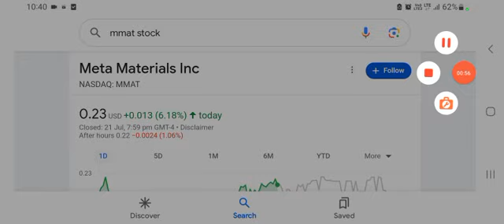Penny Stock Investor Reviews MMAT Stock Meta Materials Shareholder Meeting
Watch a penny stock investor roast the Meta Materials MMAT stock shareholder meeting with unbiased FACTS and honest opinion.  Providing MMAT shareholders with good communication and facts is not CEO George Palikaras strong suit, so in this shareholder update we listen to new COO & CFO Uzi Sasson discuss how MMAT has "changed" and is ready to make money... someday.  Meta Materials MMAT stock trades on the stock market though has been threatened of delisting from the Nasdaq.

Welcome to the Common Sense Investing channel! Here you'll find engaging and informative content about stock market investing and financial education. Unlike other channels, I am dedicated to providing you with unbiased insights and analysis, without any paid promotions, advertisements, or pump-and-dump scams. Your support